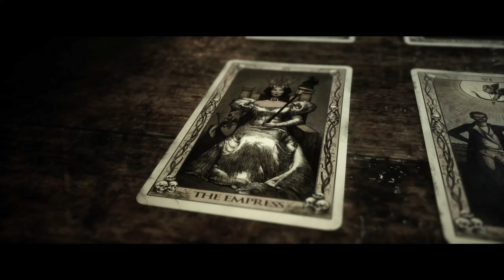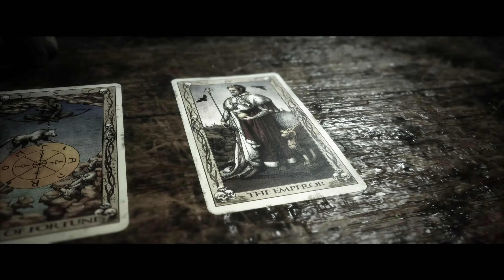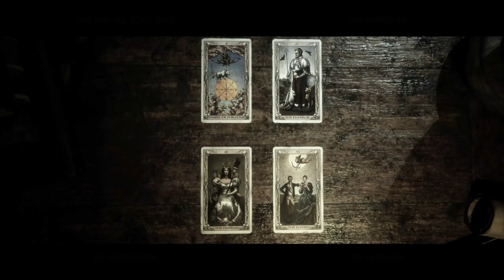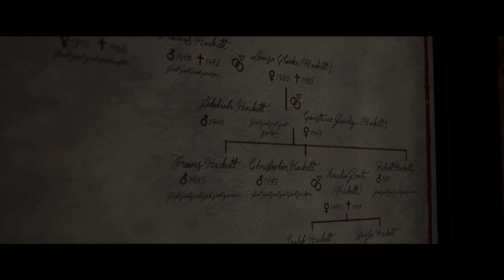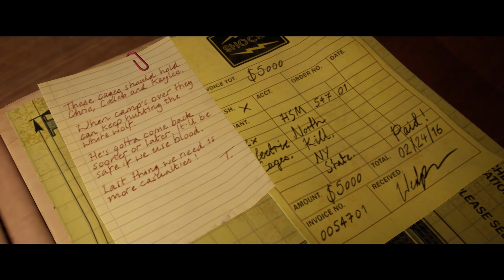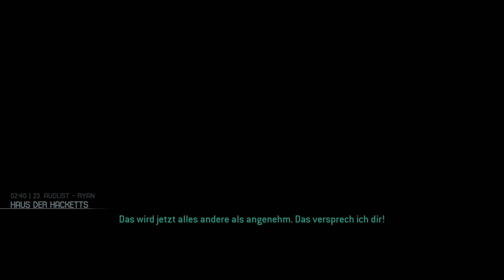Total zersplattert! - #12 The Quarry (Horror Gameplay Deutsch)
The Quarry Gameplay Deutsch Horror

Vielen lieben Dank an meine KanalunterstützerInnen:

Alexander Bastian
Amaterasu Heart
Amaya Neko
Aphrobyte
Archaon
Aziel TheMagus
Baxeking 1990
Bea Harzkauz
Bienchen Maya
Black Rabbit LP
BlearyCabbage8
Bluefire486
Brocken Eggs
Cindy H
commandergame
DeathCat
derletztegentleman
Die Kürbis
DieLeoniDas
Dinok XIX
ElsbethMurdelizer
Encore90
Erasion Kurane
Fieldclass
Fire_Hero
Florian Schimpfößl
Fritz1574
Glühwürmchen
Greentiger B
Hero Leipzig
ItsLeto
Jewel Bug
Karl Gustav
Leon der Meddler
Lucaria32
Maldric88
Master Exploder5000
Maurice Mz
MeiKidChan
Merlion1985
Metal Dragoner X
Michael Macfarlane
miki 1988
MJC Cards & Gamez
neochaos
Nisquali
nix da
Okami Amaterasu
Pad Kadi
Panarik90
Pia Auteried
Pupu Fischpup
rainer kempkes
Rayk Boretzki
RedCarGuy
Reilion Donevan
Rufus Platus
Saphirmeer
ScarecrowAsylum
Sebastian HH
Simon Kaiser
Sir Liselotte
SkyeDeva DN
Sören's Sky Show
Spargelsan 18
Steffi & Arni
Superperforator2008
Susan K.
Tabär
Tanta
TheEchoreader
Tommy Jügler
Tree
TwDMrWayne
Überlebenskünstler
Udo Crnjak
Viginox
Volker S.
W4nT4n
woelfchen0909
Yam Yam Artworks
Yeesha
Zettex94